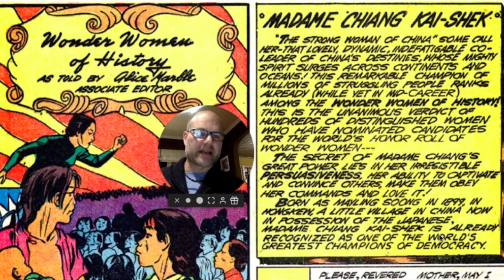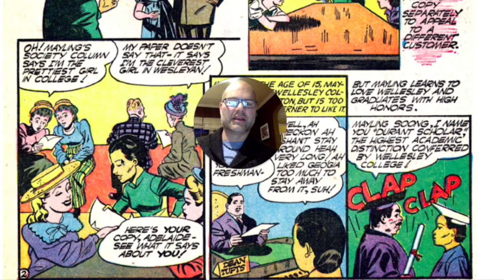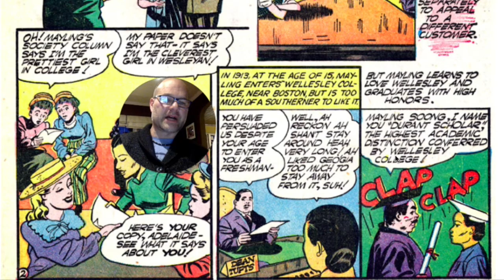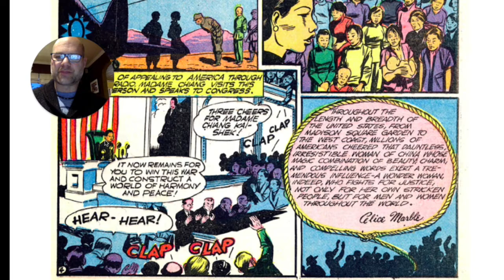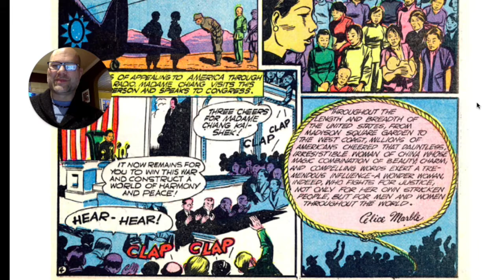Madame Chiang Kai Shek, Wonder Women of History